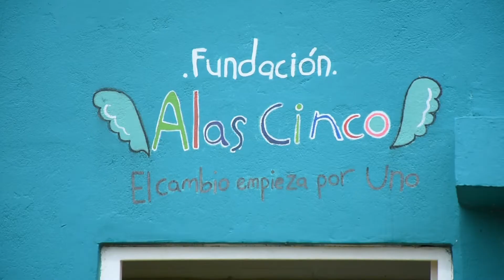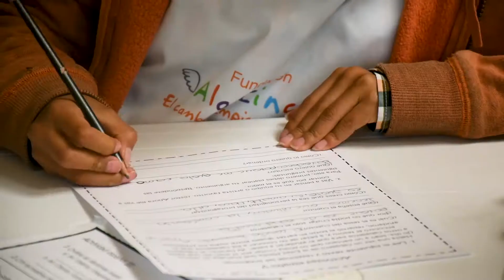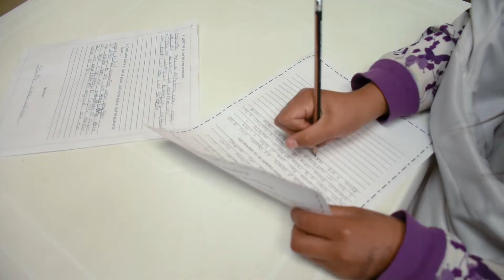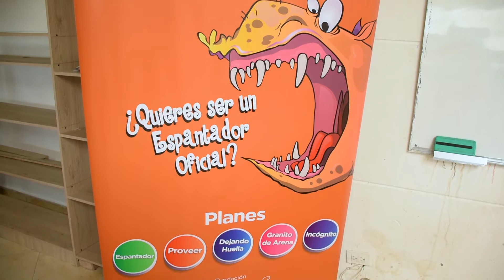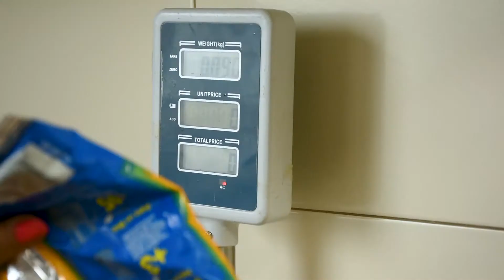Alas Cinco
¿Qué clase de monstruo espantan estos espantadores en Soacha? Esta es la historia